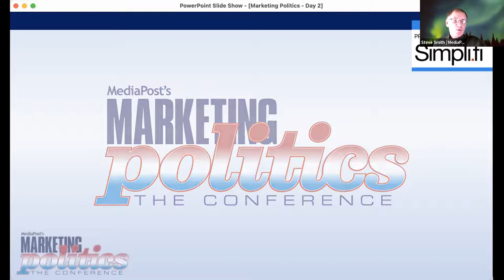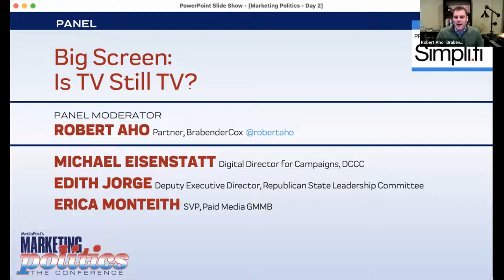Panel: Big Screen: Is TV Still TV?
TV still rules for most candidates, devours campaign budgets and drives messaging. But as eyeballs flee linear broadcast for AVOD streaming experiences, Live Social, Digital short form, and even ad-free SVOD enclaves, what is a TV plan now? How have these different experiences shifted allocations? As TV becomes more targeted, how should political media teams rethink messaging, reach the unreachable, manage budgets? Is TV still TV?
MODERATOR
Robert Aho, Partner, BrabenderCox @robertaho
PANELISTS
Michael Eisenstatt, Digital Director for Campaigns, DCCC Edith Jorge, Deputy Executive Director, Republican State Leadership Committee Erica Monteith, SVP, Paid Media, GMMB